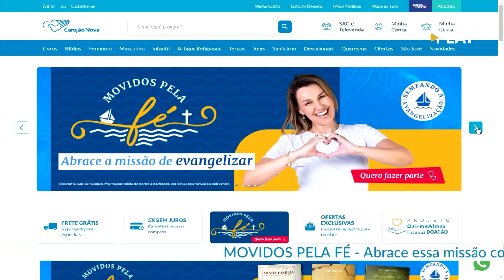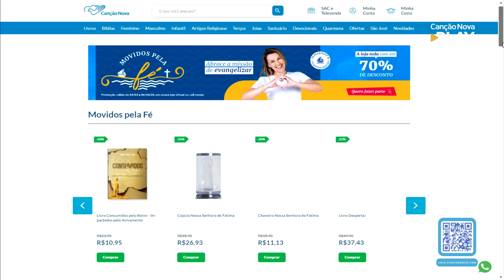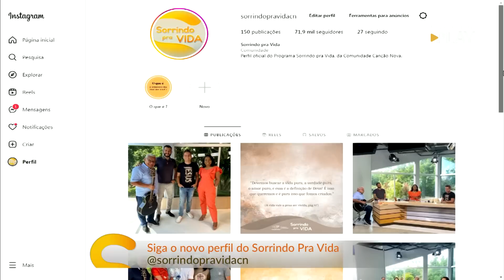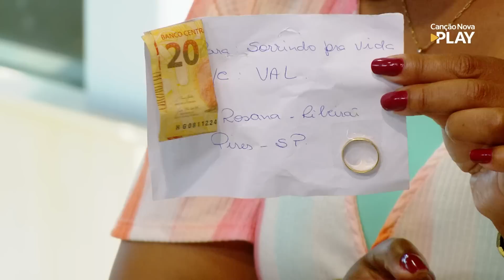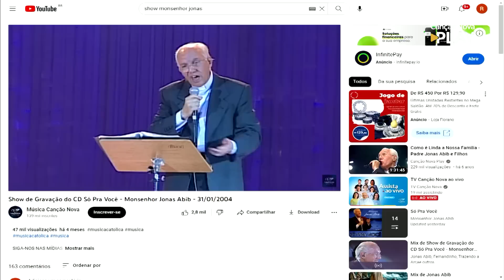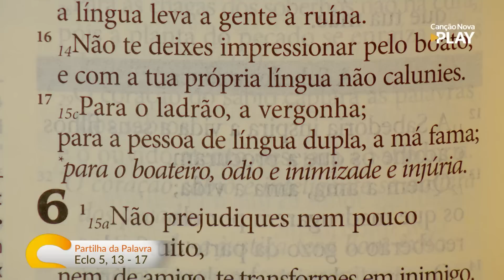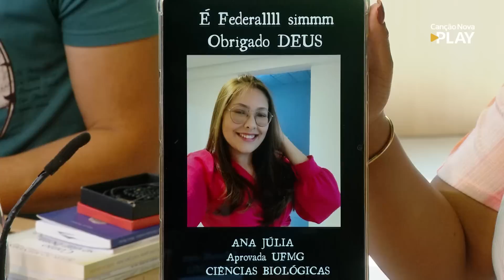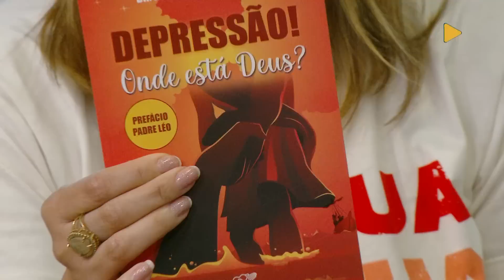Sorrindo Pra Vida - 03/03/2023